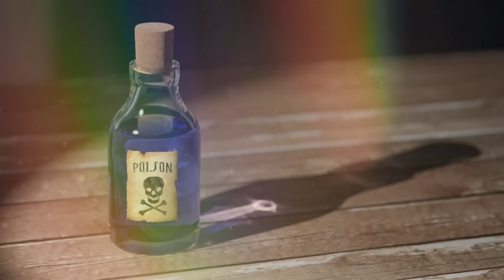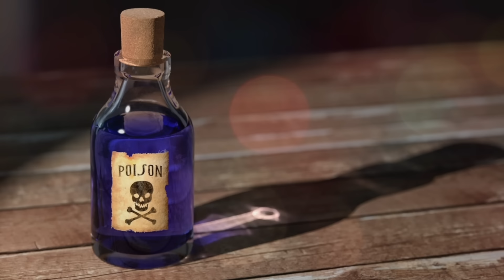The woman was standing in the doorway when she heard her fiancé's conversation. And...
The guests looked anxiously at their watches. The marriage ceremony was scheduled for 11 a.m. It was already 10:45, but the bride still hadn't arrived. Her phone wasn't answering, and the groom, a handsome blond man, paced irritably in front of the entrance, not knowing what to expect. Nora had been acting strangely lately. A couple of months before the wedding, she suddenly announced that she had to go abroad for some urgent and important business, but she promised that she would be back by the time of the wedding. They regularly called each other, everything was fine, and suddenly on the wedding day, her phone didn't even answer! Where is she? Why isn't she answering? Does she even remember she's getting married today?